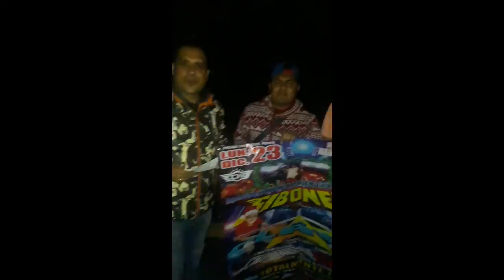DJ MAYIN CONFIRMANDO SONIDO SIBONEY SAN FRANCISCO CHIMALPA NAUCALPAN 2019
SONIDO SIBONEY SAN FRANCISCO CHIMALPA NAUCALPAN  2019